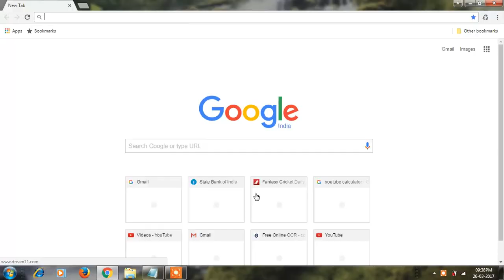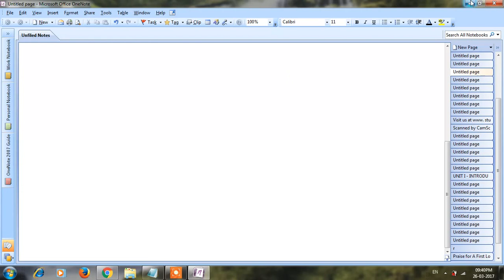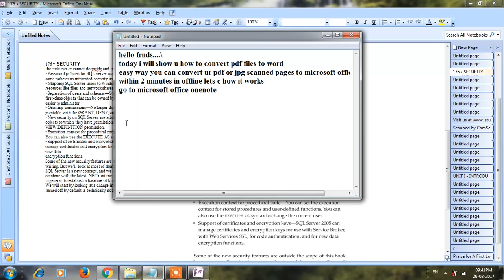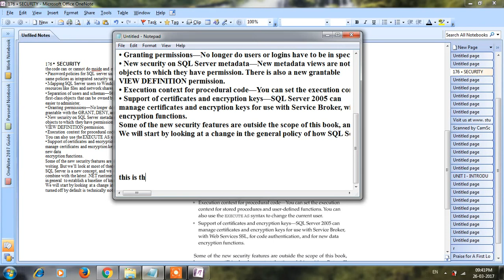How to Convert Pdf to word | How to work Pdf